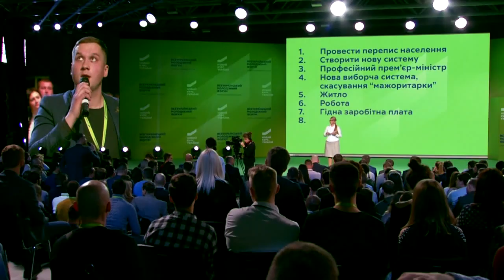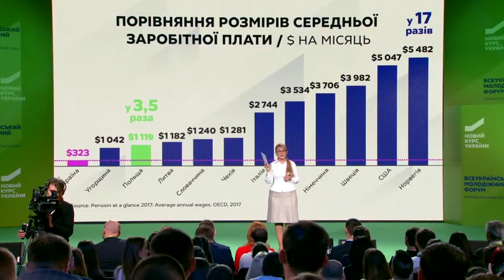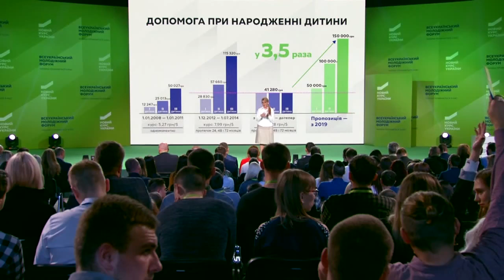Всеукраїнський молодіжний форум